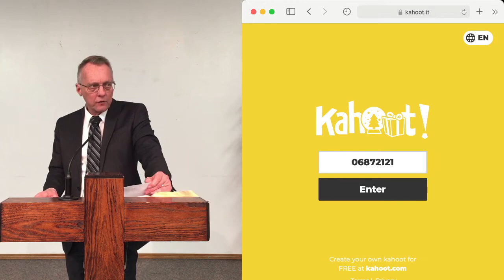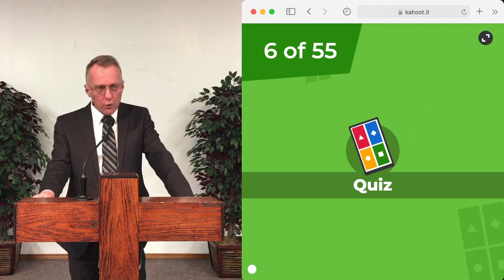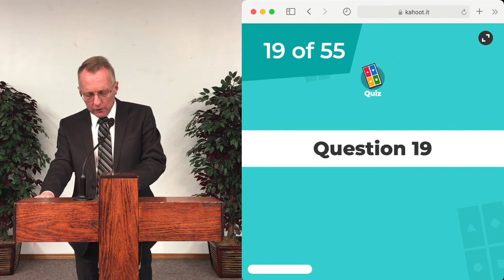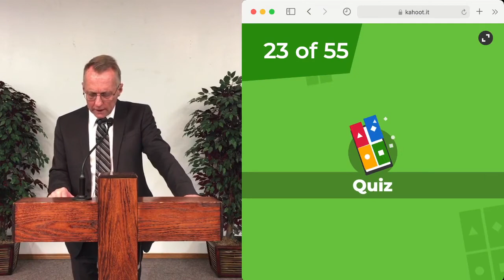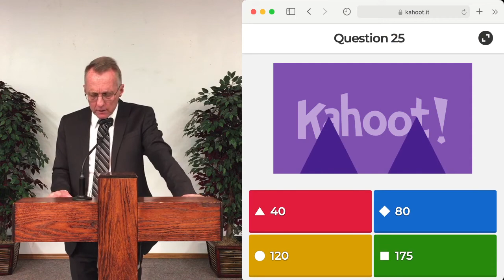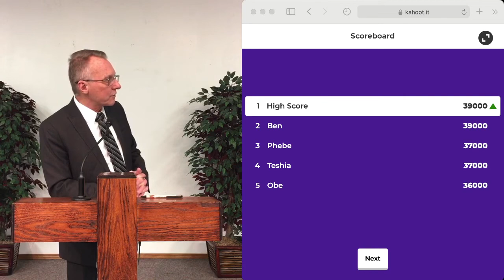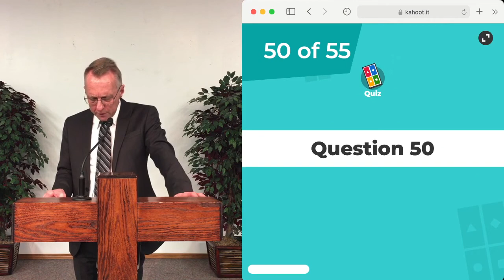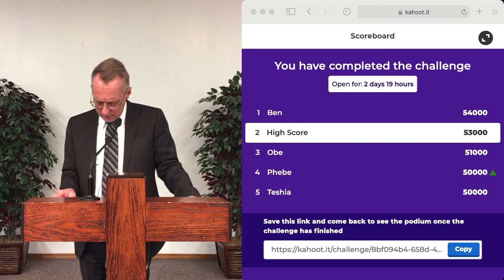Sunday pm Dec 20, 2020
Bible Trivia Contest